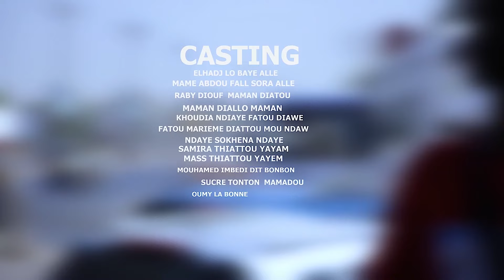KOOROU GOORO YII ÉPISODE 18